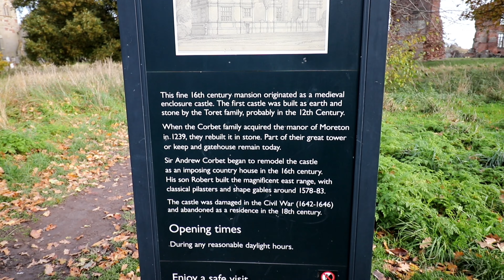What a place 😱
I took a trip to a local landmark called Moreton Corbet Castle and its beautiful. located in Shawbury near Shrewsbury in Shropshire its an old castle/mansion ruined in the civil war and part of the English heritage,  come with me on a tour and some unusual photos
canon 80d